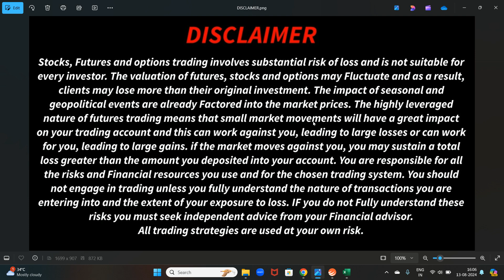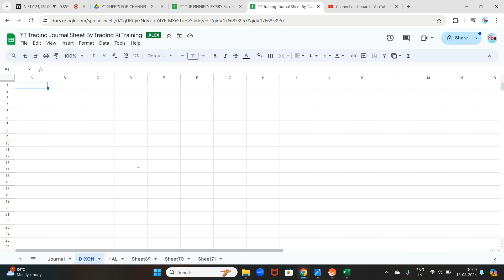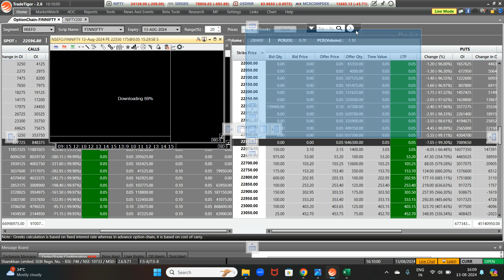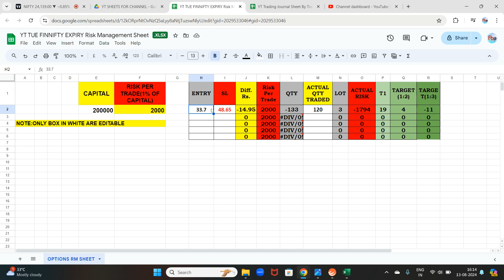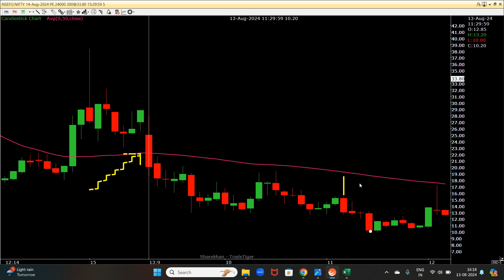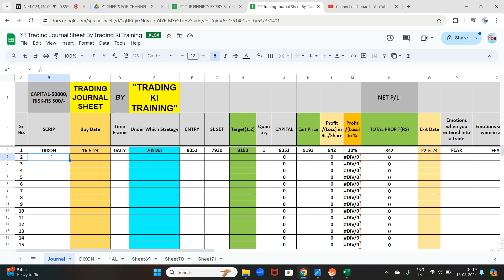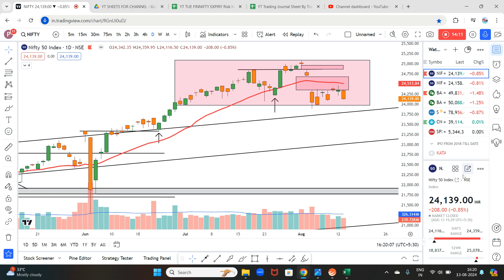Expiry Special Strategy I Option Trading I लगातार बनेगा पैसा ‪‪@PushkarRajThakurOfficial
nifty expiry today
today nifty expiry analysis
nifty expiry day analysis
nifty expiry option chain analysis
expiry day options trading for beginners
expiry day options trading for buyers
expiry day option buying strategy
expiry day option buying trading strategies
options trading kaise karte hain
best intraday strategy for nifty options
how to select best strike price in options nifty bank
best indicator for nifty and banknifty options trading indicator
best way to trade nifty options
best strategy in nifty options
market analysis today
today market analysis options trading
share market option trading chart analysis
today market analysis ghanshyamtech
financial education
intraday trading kaise kare
options buy and sell
option buy with no time decay
option buy and sell difference
option buying with low capital
options in share market
basics of trading by pushkar raj thakur
basics of options trading ghanshyam tech